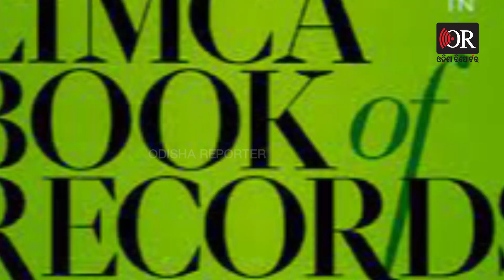୫ କ୍ୱିଣ୍ଟାଲ ମିକ୍ସଭେଜରାନ୍ଧିଲେ ସ୍କୁଲପିଲା | Odisha Reporter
୫ ହଜାର କେଜିର ମିକ୍ସ ଭେଜ୍‌ ତରକାରି । ନିଜ ଘରୁ ପରିବା ଆଣି ତିଆରି କରିଛନ୍ତି କୁନି କୁନି ପିଲା । ୧୨ ଶହ ଛାତ୍ରଛାତ୍ରୀଙ୍କ ସହଯୋଗରେ ପ୍ରସ୍ତୁତ ହେଉଛି ମିକ୍ସଭେଜ୍‌ । 'ସମ୍‌ରସତ୍‌' ଭାଜି ବା 'ହାରମୋନି' ଭେଜିଟେବଲ୍‌ କରି । ନାଗପୁରର ଏକ ଘରୋଇ ସ୍କୁଲରେ ସେଫ ବିଷ୍ଣୁ ମନୋହରଙ୍କ ଦ୍ୱାରା ପ୍ରସ୍ତୁତ ।